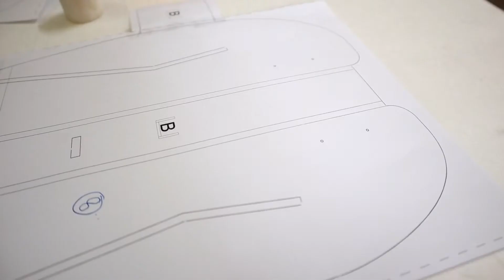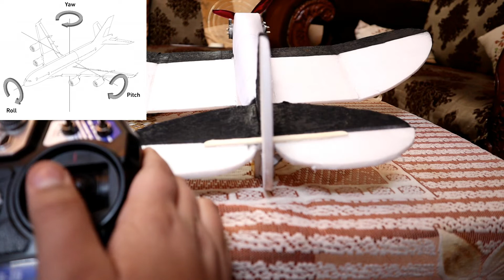FT mini SPEEDSTER | scratch build | Flite test | Build with Maulik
hi folks , learn how to make super fast line follower robot using arduino nano.

any attemp of copying(stealing) this video(or any part of this video) will be a punishable act.
this video is for how- to make , eductional and scientific purposes only
the fat rat - xenogenesis
coming on the way.